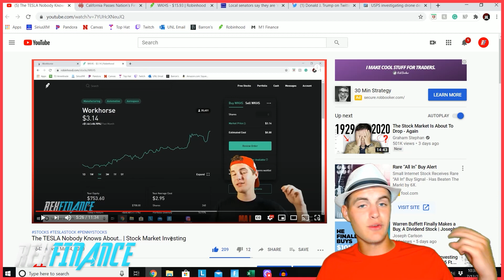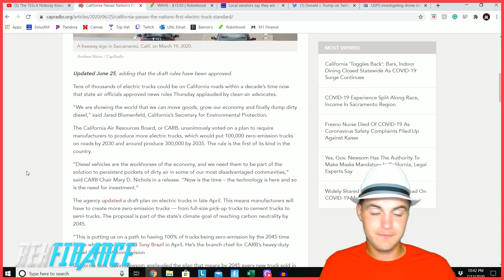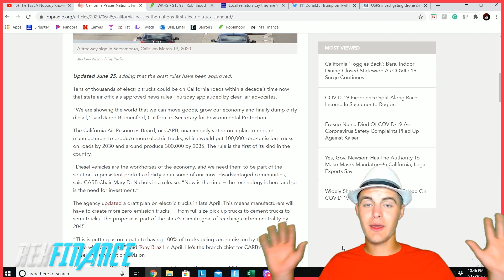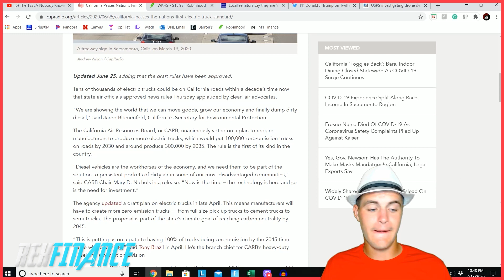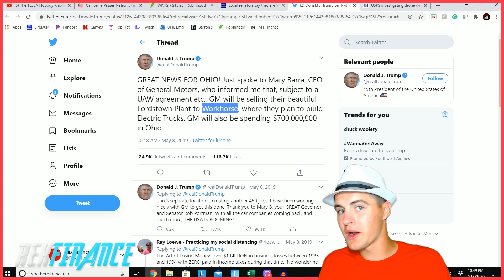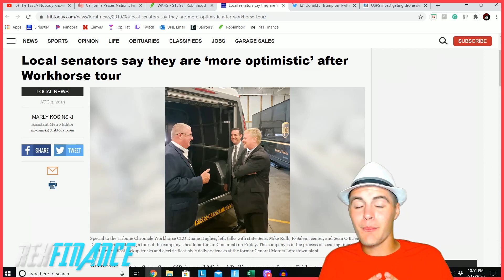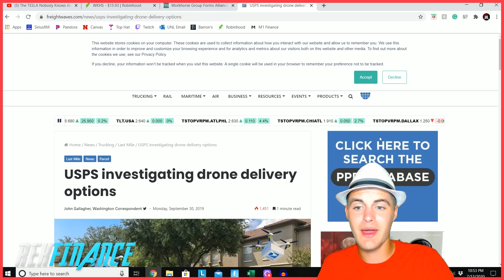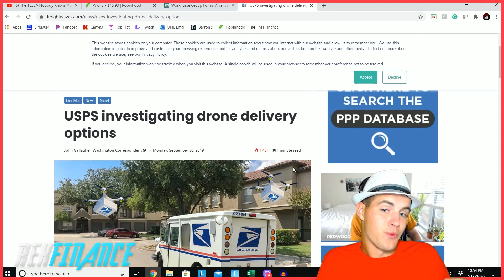Workhorse Will WIN The USPS Contract.. WKHS Stock Analysis | Stock Market Investing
WKHS Stock (Workhorse) is a finalist for the $6.3B Contract being dished out by the USPS (United States Postal Service) for NGDV (Next Generation Delivery Vehicles). The USPS Contract is a HUGE Catalyst for Workhorse Group! Is it too late to invest in WKHS? Time to Buy WKHS? Workhorse is a Great Investment in the Electric Vehicle (EV) Sector! They own a 10% stake in Lordstown Motor Company which produces the New Electric Worktruck titled the "Endurance."

Workhorse Group focuses on manufacturing electric delivery vans for customers like UPS and FedEx. In addition, they focus on the Delivery Drone market, and could very well beat its competitors such as Amazon to being the delivery drone front-runner.

The Electric Vehicle Stock sector consists of: TSLA Stock (TESLA), SHLL Stock (Hyliion), NIO Stock (Nio), and several others, but none have a niche quite like Workhorse does!

RexFinance